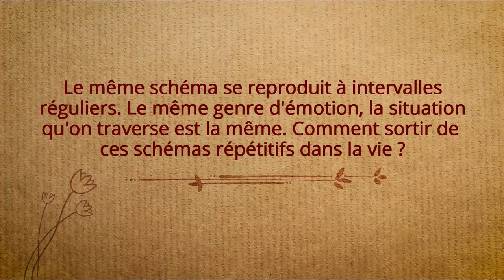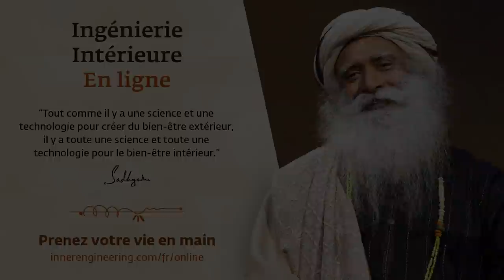Comment surmonter les compulsions émotionnelles ?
Avez-vous parfois l’impression que les choses se répètent dans votre vie ? Dans cette vidéo, Sadhguru nous parle de la nature de ces cycles par lesquels nous passons, et de ce que l’on peut faire de ces cycles.